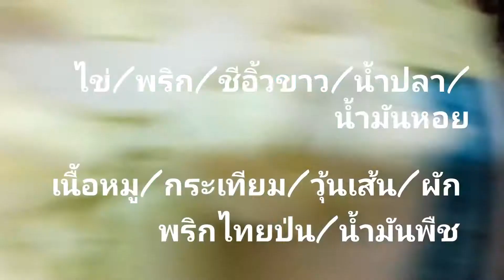ผัดวุ้นเส้นใส่ไข่